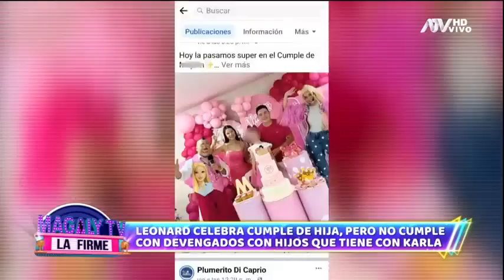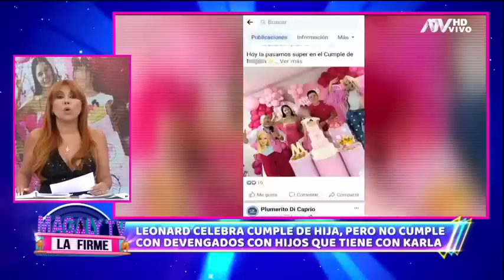Leonard León celebra cumple de su hija, pero le debe 78 mil soles a Karla Tarazona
El abogado de la conductora cuenta que el cantante mantiene una deuda desde abril del 2020 hasta mayo del 2022.